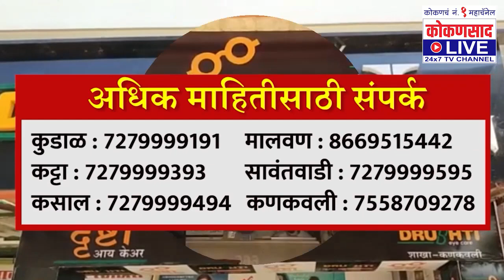Leopard attack | बिबट्याची जबरदस्त दहशत | पोल्ट्रीत घुसत 80 कोंबड्याचा पाडला फडशा